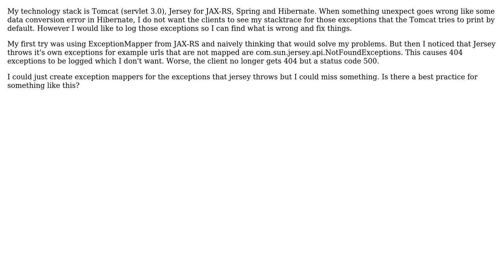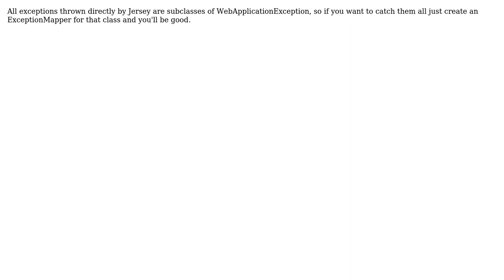How to handle unexpected exceptions in JAX-RS? (2 Solutions!!)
How to handle unexpected exceptions in JAX-RS?

With thanks & praise to God, and with thanks to the many people who have made this project possible! You are responsible for your own actions.